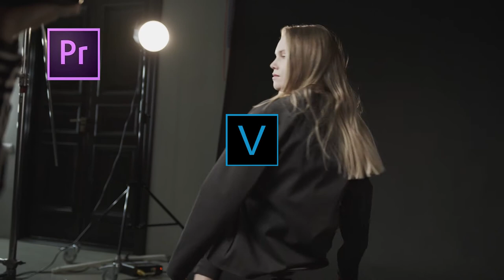Chinese Subscribe Button | 中文訂閱按鈕 | 免費下載 | 訂閱動畫 | 中文訂閱按鈕下載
Here is the download link or see the description below.
We will update our contents constantly, so please return to our channel and get more new animated button.

You Can:

You can use our video and files on your youtube, facebook video or other video us, help us grow please credit us (example: subscribe button created by: Assure Subscribe Youtube Channel)

You Cannot:

You cannot Claim our video or files as your own
You cannot Register our video or files in anywhere
You cannot re-sale our video or files